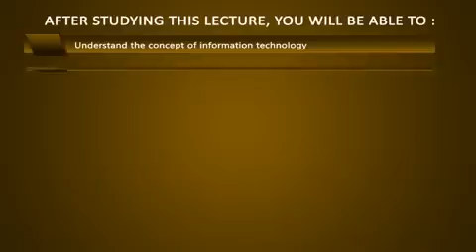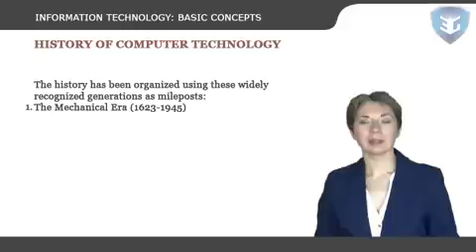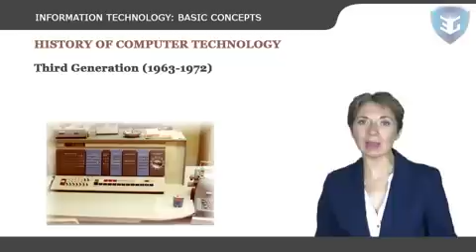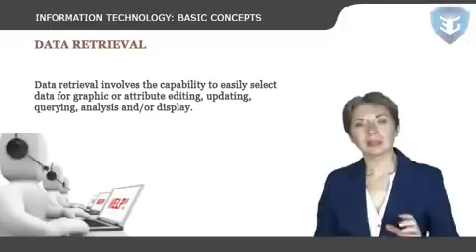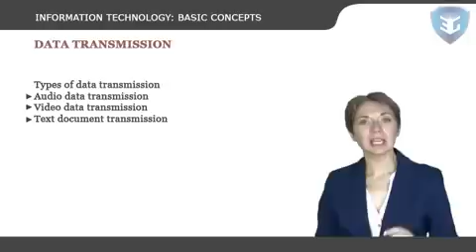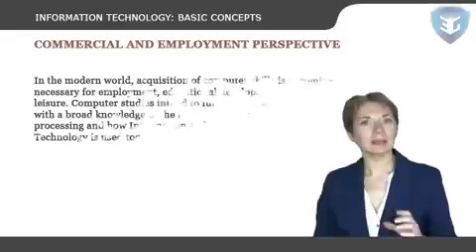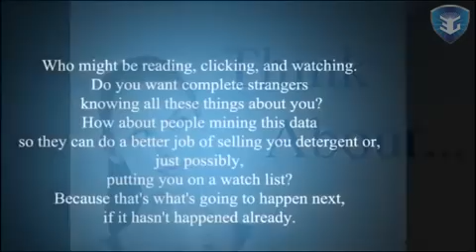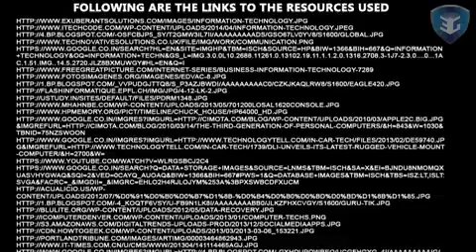Information Technology Basic Concepts